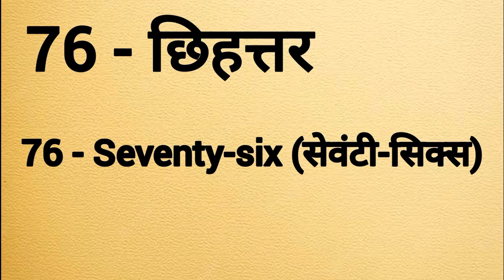Seventy six ki spelling | Chihattar ki spelling | 76 ki spelling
Seventy six spelling
Seventy six ki spelling
Spelling of seventy six